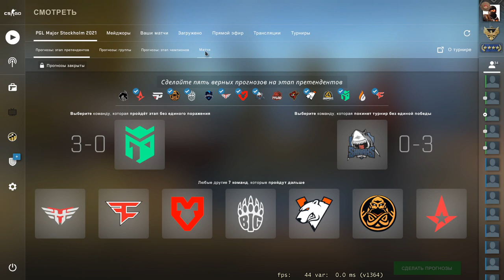Как получить сувенирный набор PGL Major Stockholm 2021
В этом видео я покажу обладателям пропуска зрителя, как можно получить сувенирный набор любого сыгранного матча PGL Major Stockholm 2021